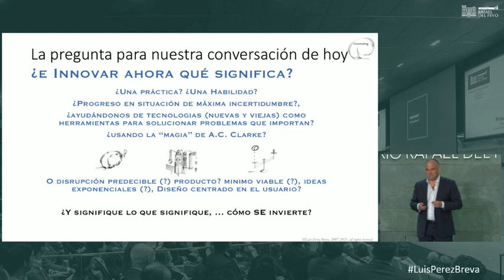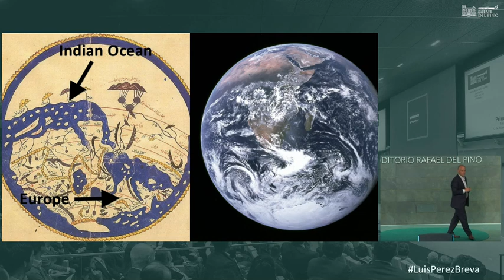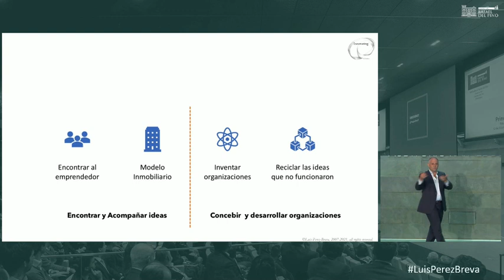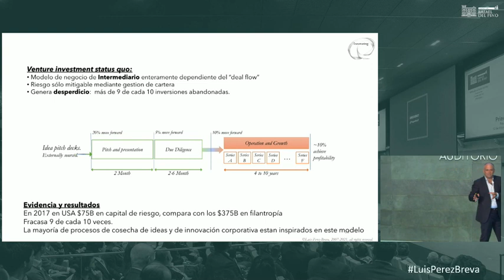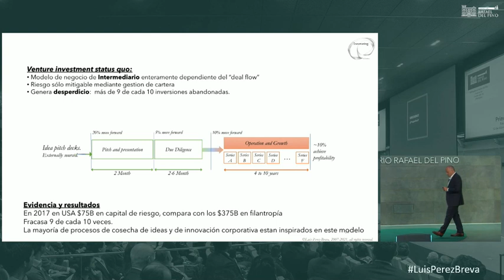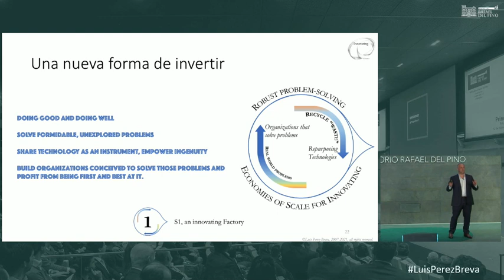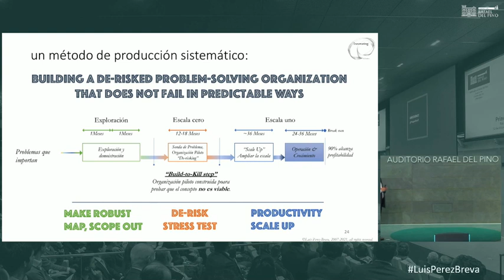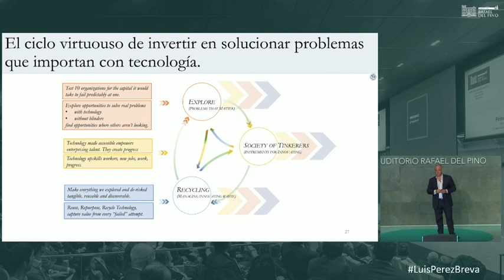Luis Perez Breva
La Fundación Rafael del Pino organizó, el 6 de octubre de 2021 a las 18.30 , la conferencia en directo a través de titulada «Cómo invertir hoy con éxito en innovación y tecnología» que impartió Luis Perez Breva.